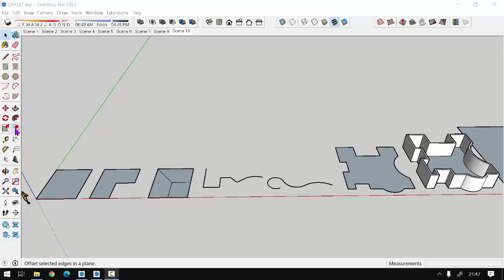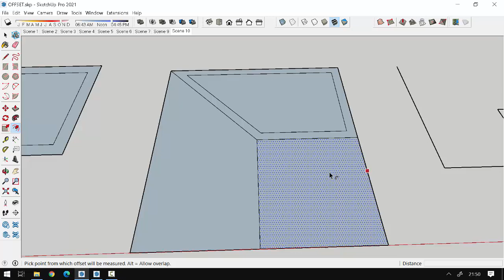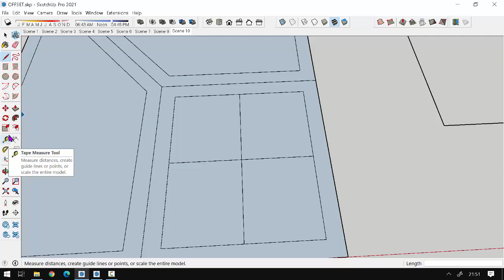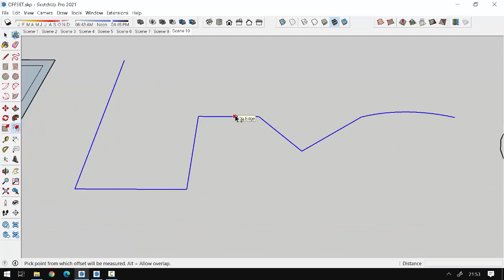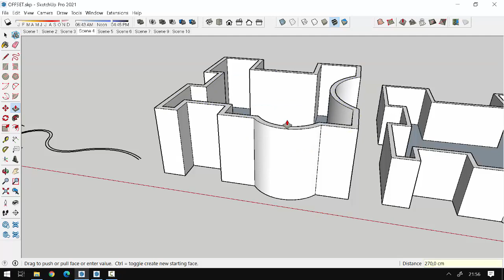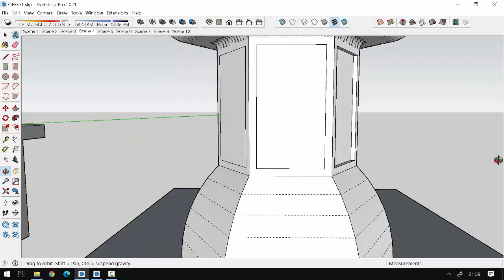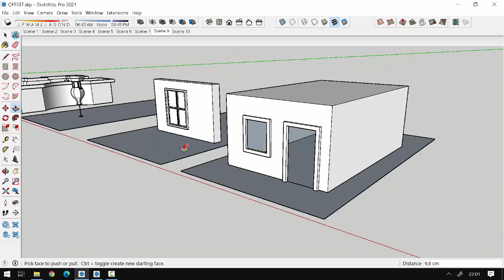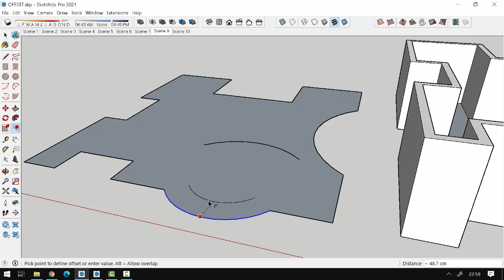26 OFFSET ARACI